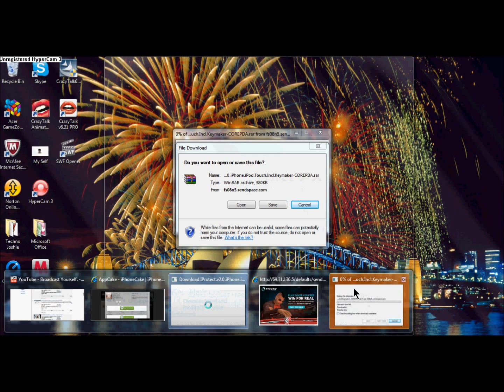How to download cydia on any Ipod Touch/Iphone/Ipad! Part #2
this is the second video about cydia that I have made since there were some disagreements on my first video. Please note that I can make more videos if needed.

This is the easiest way to download cydia without jailbreaking your ipod.

You have to save the file into this folder.

C:\Users\(Your User)\Music\iTunes\iTunes Media\Mobile Applications.

After that, it should be in itunes, now, all you have to do is sync your ipod/iphone/ipad with itunes and it should download to your ipod. And usuploadit (one of the commenters) was correct, it doesn't work on downloads lite anymore or downloads because it won't open.